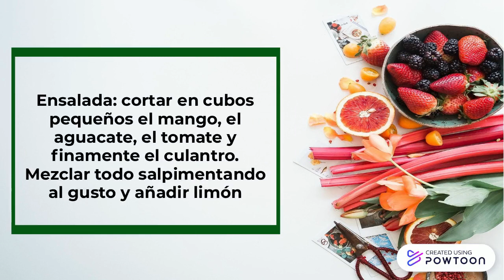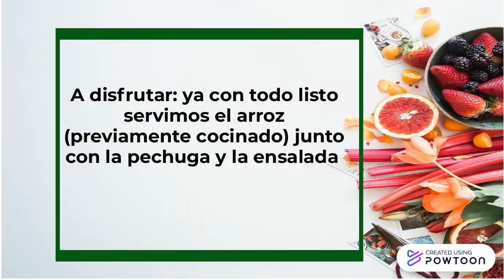Receta saludable con fruta y pollo